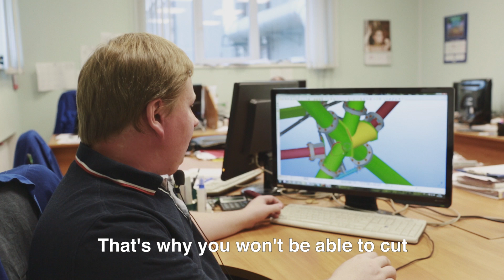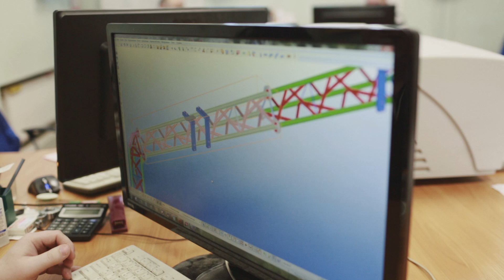Fabricating Tubular Masts and Television Towers - HGG' ProCutter 600 at Mastenergo, Russia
Mastenergo shares their experiences on the advantages of the HGG pipe cutting machine ProCutter 600 used for the fabrication of the 275m high digital television tower in Perm. HGG's ProCutter 600 is a 3D Profiling machine with plasma cutting torch used for cutting of pipes with a diameter of up to 600 mm. This accurate machine cuts shapes to form a perfect fit with other parts and includes weld preparation (beveling).